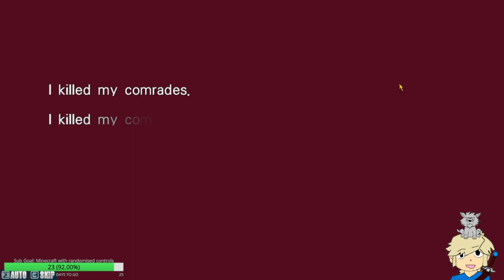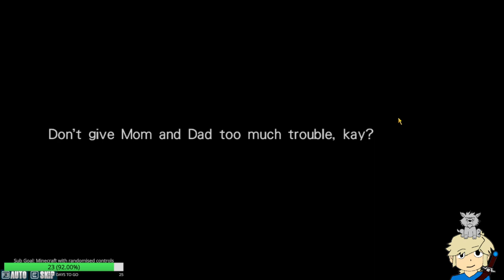Clones!!! - Linear Bounded Phenogram blind playthrough (VOD 6)